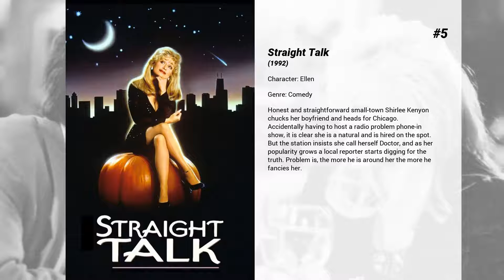Best Paula Newsome movies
Welcome to... Best Paula Newsome movies! In our channel you will find hundreds of TOPS and rankings of the best films of all genres, actors and nationalities.

Best Paula Newsome movies presents...

6. Guess Who
When a young African-American woman brings her fiancé home to meet her parents, she's neglected to mention one tiny detail - he's white.

5. Straight Talk
Honest and straightforward small-town Shirlee Kenyon chucks her boyfriend and heads for Chicago. Accidentally having to host a radio problem phone-in show, it is clear she is a natural and is hired on the spot. But the station insists she call herself Doctor, and as her popularity grows a local reporter starts digging for the truth. Problem is, the more he is around her the more he fancies her.

4. Black or White
A grieving widower is drawn into a custody battle over his granddaughter, whom he helped raise her entire life.

3. Starving in Suburbia
When seventeen-year-old Hannah stumbles upon a website about Thinspiration--an online community devoted to anorexia as a life choice--she becomes an obsessive follower of the site founder, ButterflyAna. By the time Hannah's family realizes what is happening and get Hannah the help she needs, the disease has fully taken hold and Hannah is refusing to eat. Will this family be able to exorcise the demon of anorexia from their lives?

2. Reign Over Me
A man who lost his family in the September 11 attack on New York City runs into his old college roommate. Rekindling the friendship is the one thing that appears able to help the man recover from his grief.

1. Little Miss Sunshine
A family loaded with quirky, colorful characters piles into an old van and road trips to California for little Olive to compete in a beauty pageant.